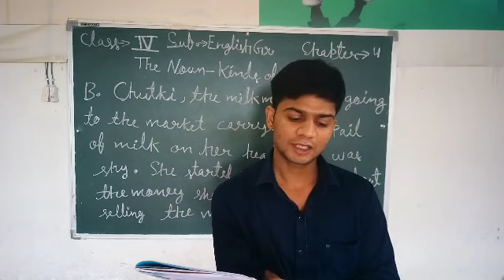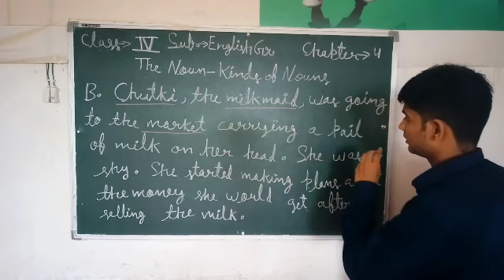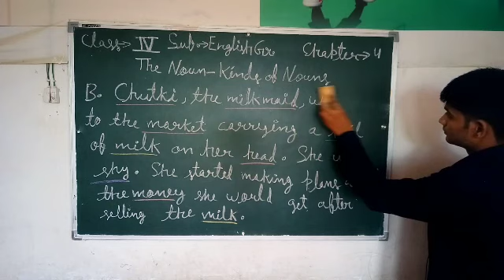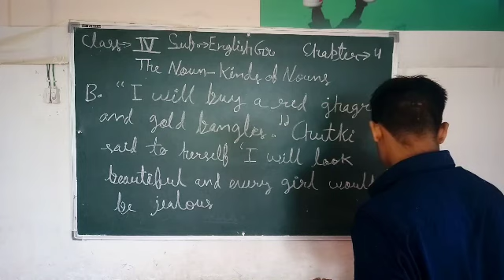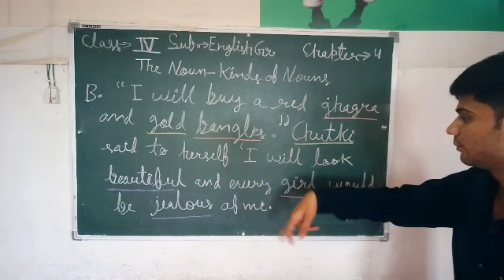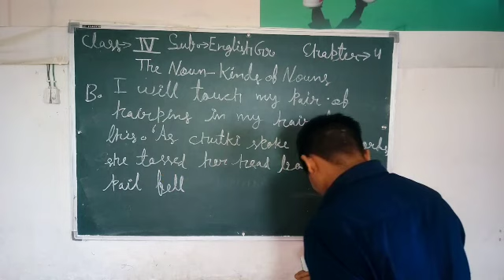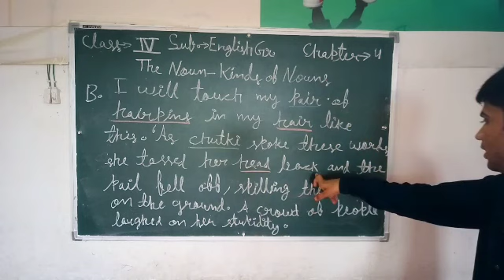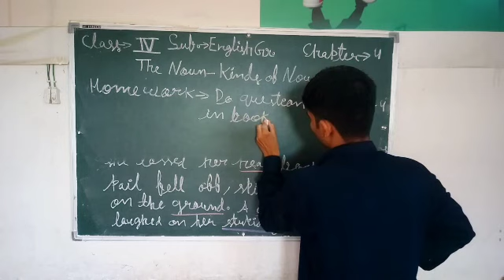Class - 4th || English